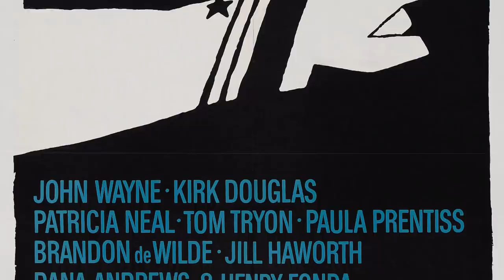John Wayne's RAPID DECLINE due to his SPREADING CANCER while on the set of "IN HARM'S WAY"!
A look at the 1965 film "IN HARM'S WAY" and John Wayne's struggle with his health during it's production!